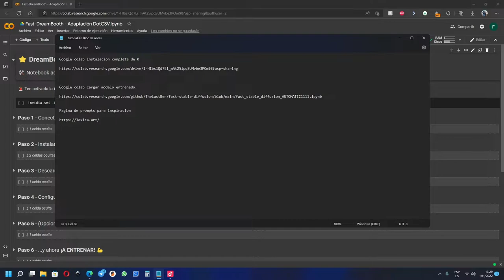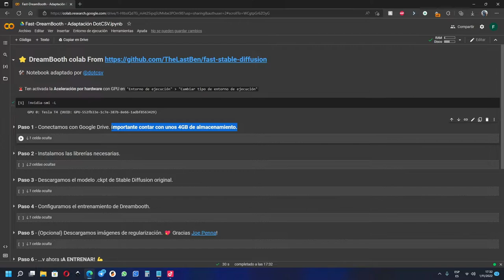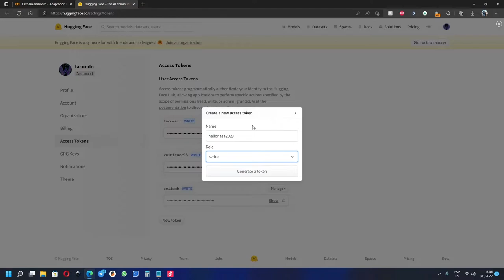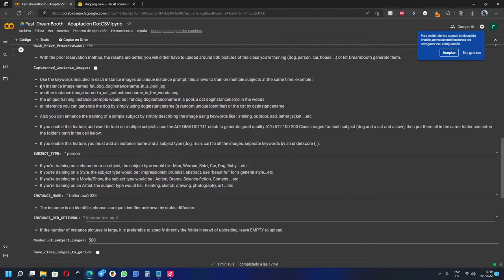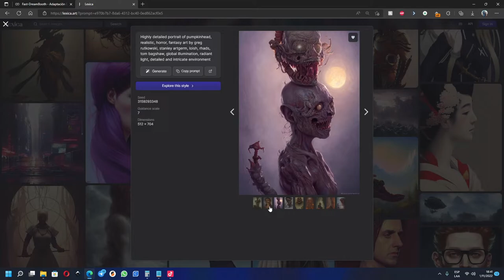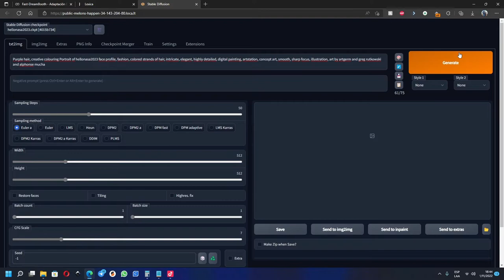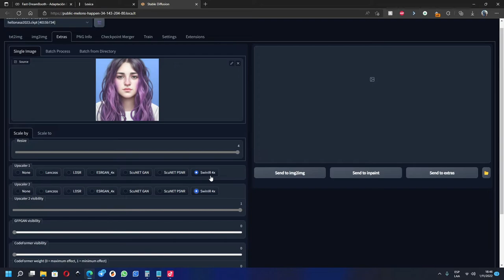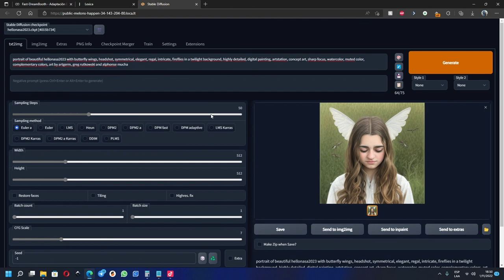Como generar imágenes con tu cara (IA Stable-Difussion)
cualquier duda me dejan su comentario ✅ , recuerden apoyar este video , guardarlo, y compartirlo !

Agradecemos a @DotCSV por facilitar el proceso con este Google Colab